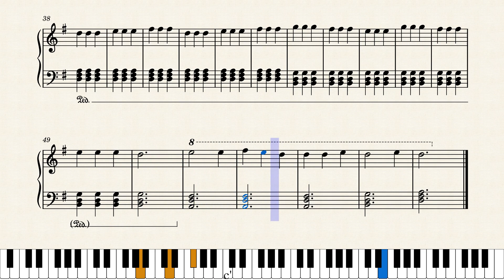Ceremony by Thorsten Grimm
Original composition
Piano